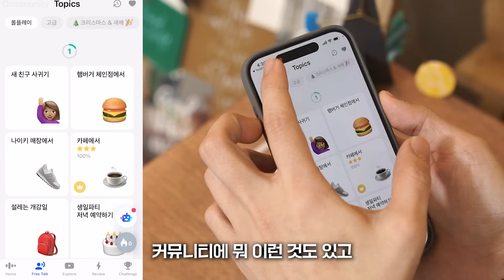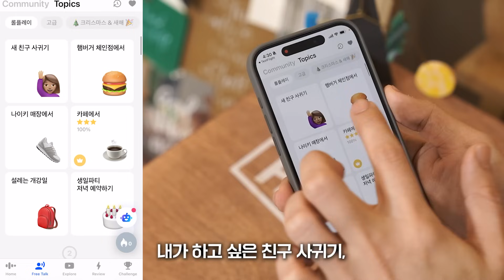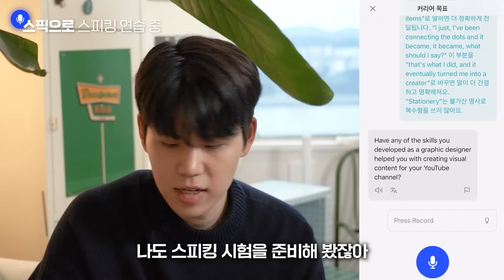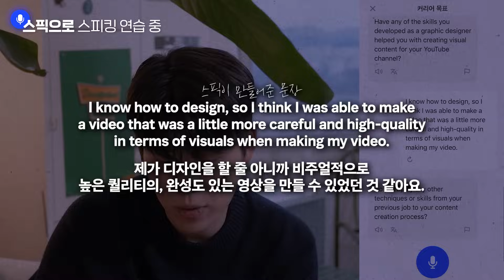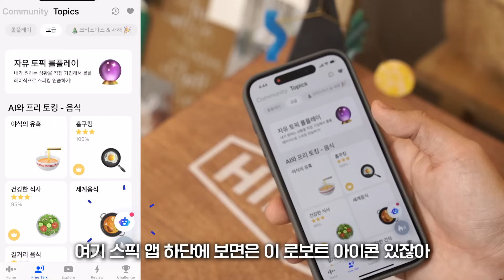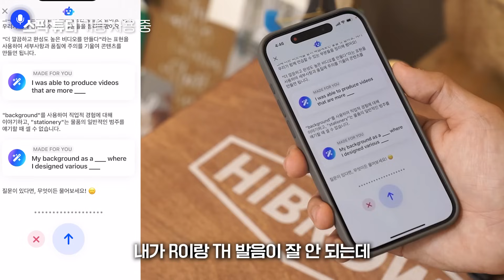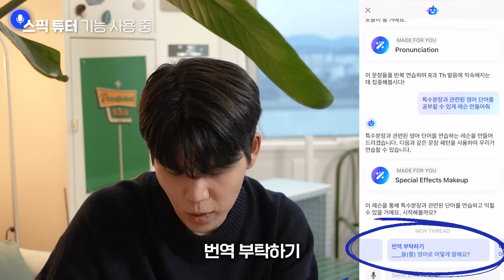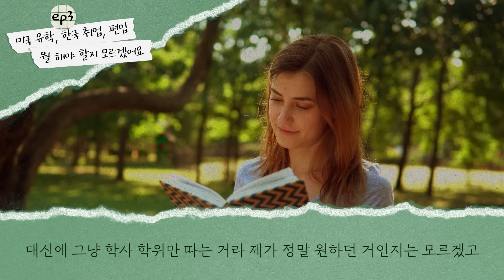해외에 나가고 싶다면 이것부터 생각해보자😎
그린이들을 위해 스픽에서 특별 할인 혜택을 준비해 주셨어요!
아래 링크에서 자세한 내용 확인해주세요! :)
*수량 마감 시 조기 종료될 수 있습니다.

(*개인 컨설팅 하지 않습니다. 개인적인 연락은 삼가해주세요. 감사합니다.)

연출: 성지PD @likeccrazy2